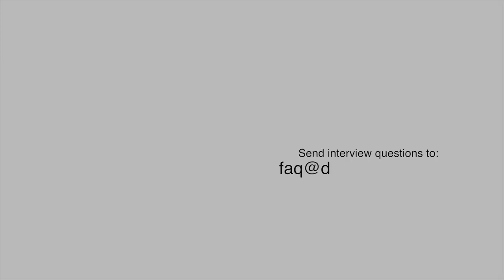20130410 Interview With Jesus - How The Human Soul Functions S01P03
Jesus is interviewed by Mary further on the topic of how the human soul functions. This is session 1 part 3 of many expected interviews on the topic.